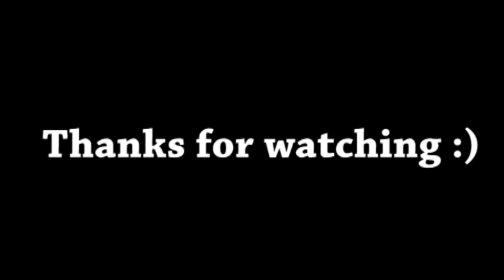MC From Ade Via Kurnia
Video ini untuk memenuhi Mata Kuliah Public Speaking Ilmu Komunikasi FISIP UNTIRTA

Nama : Ade Via Kurnia
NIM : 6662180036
Kelas : 4D Ilmu Komunikasi (Humas)

Happy Watching✨